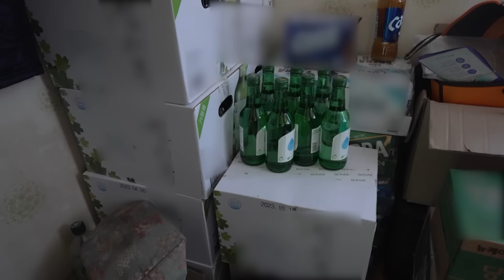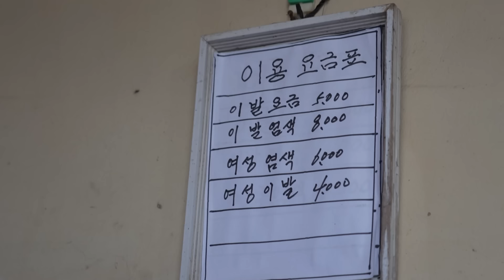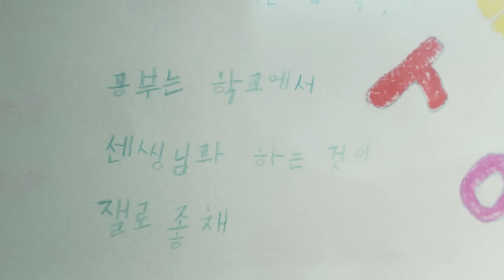사람이 놀믄 안되지 논 것은 안좋은 거여｜240130 남도지오그래피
전남 완도, 오늘은 고금면으로 마실 돌기 나가봅니다.

56년 동안 무료로 환자들 이발을 해주신다는 할아버님.
거동이 불편한 장애인들을 대상으로 한
무료 이발은 할아버님의 투철한 사명감과
헌신, 봉사정신이 느껴지게 합니다.

서로를 위하는 마음으로 살아가시는 두 분.
평생 행복하셨으면 좋겠습니다.

📺남도지오그래피 광주KBS 1TV [월-목] 오후 5시 40분 방송
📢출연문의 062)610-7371